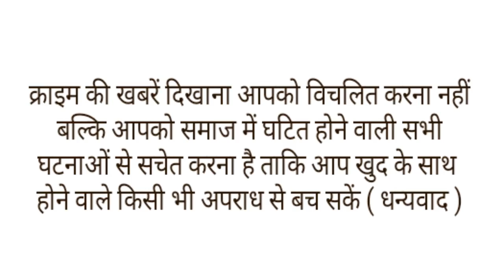सब्जी पर टॉयलेट करते विक्रेता का युवक ने कार में बैठ कर बनाया वीडियो, लोगों ने की पिटाई।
उत्तर प्रदेश के बरेली से एक हैरान कर देने वाला मामला सामने आया है यहां ठेले पर रखी सब्जी पर टॉयलेट करके उसे बेचने के मामले में बरेली पुलिस ने एक सब्जी विक्रेता को गिरफ्तार किया है। आरोपी का नाम शरीफ (55) है। उसे पकड़ने से पहले कार सवार युवक ने सब्जी विक्रेता की इस हरकत का वीडियो बनाया था । यह वीडियो जब आस पास के लोगो तक पहुंचा तो वह भड़क गए और उन्होंने सब्जी विक्रेता की पिटाई कर दी। फिर पुलिस बुलाकर उसे सौंप दिया। पुलिस ने आरोपी के खिलाफ मुकदमा दर्ज कर उसे गिरफ्तार कर लिया है। सब्जी विक्रता शरीफ ने सफाई में कहा, "की मैं बीमार था। और ठेले का सहारा लेकर टॉयलेट कर रहा था।"मेने सब्जियों पर टॉयलेट नहीं किया है मेने बस ठेले का सहारा लिया था
सब्जी पर टॉयलेट करने का यह वीडियो दुर्गेश कुमार गुप्ता ने बनाया है। उन्होंने बताया, "मैं कार से जनकपुरी में कैलाश अस्पताल के पास से निकल रहा था। उसी दौरान किसी काम से कार रोकी। अचानक मेरी निगाह कॉलोनी के सड़क किनारे सब्जी का ठेला लिए खड़े व्यक्ति पर पड़ी। मैंने देखा कि सब्जी बेचने वाला ठेले की आड़ में ठेले के नीचे रखी सब्जियों पर टॉयलेट कर रहा था।"
उन्होंने मोबाइल से ठेले वाले की इस करतूत का वीडियो बना लिया। इसके बाद वह ठेले वाले के पास पहुंचे और पूछताछ शुरू की। दुर्गेश ने शरीफ से सब्जियों पर टॉयलेट करने के बारे में पूछा तो शरीफ दुर्गेश पर उल्टा इल्जाम लगाने की बात कहते हुए भड़क गया।
दुर्गेश ने दावा किया कि मेरे और सब्जीवाले के बीच बहस होने लगी। शोर-शराबा सुनकर आसपास के लोग बाहर आ गए। पहले तो उन्होंने सब्जी विक्रेता का पक्ष लिया। लेकिन, जब मैंने वीडियो दिखाया तो वह लोग भड़क गए। शरीफ की मदद के लिए आए लोगों ने ही उसको पीट दिया।
हालांकि, इस दौरान शरीफ बैकफुट पर आया। लोगों के गुस्से को देखते हुए उनसे माफी मांगी। कहा कि 35 साल से सब्जी बेच रहा हूं। गलती हो गई।
मामले की जानकारी पुलिस को दी गई। पुलिस शरीफ को प्रेमनगर थाने ले आई। यहां दुर्गेश की तहरीर पर शरीफ के खिलाफ सांप्रदायिक माहौल बिगाड़ने, धार्मिक भावनाएं आहत करने व संक्रमण फैलाने की धाराओं में मुकदमा दर्ज कर उसे गिरफ्तार कर लिया।
शरीफ के इस घटना की जानकारी जब उसके परिजनों को हुई तो वह थाने पहुंचे। वहां शरीफ के बेटे ने बताया कि उसके अब्बू 35 साल से सब्जी बेचने का काम करते हैं। कभी ऐसी शिकायत सुनने को नहीं मिली।वही इस बारे में SSP स्त्यार्थ अनिरुद्ध पंकज का कहना है कि आरोपी से पूछताछ की जारी है। कोर्ट में पेश किया जाएगा।